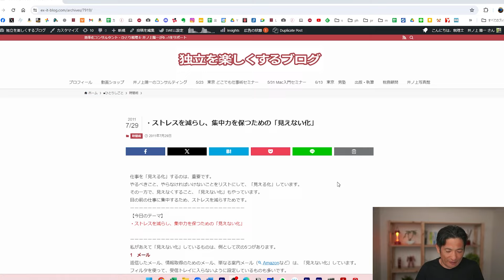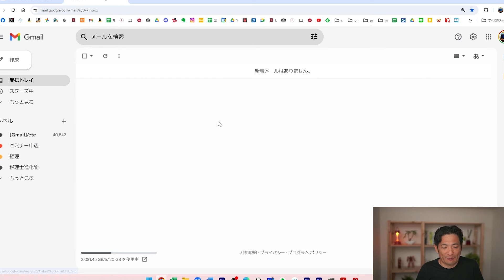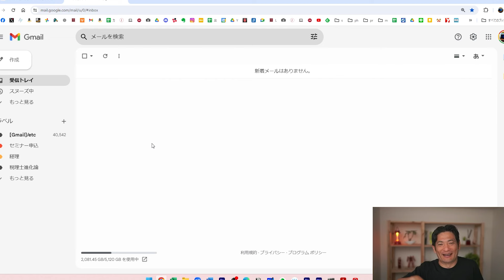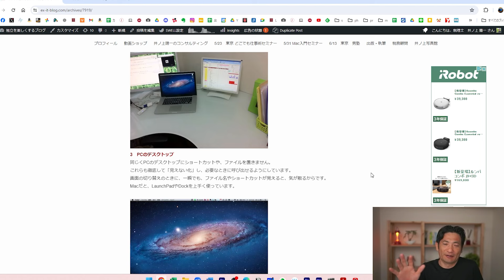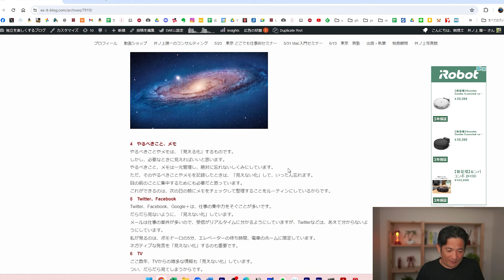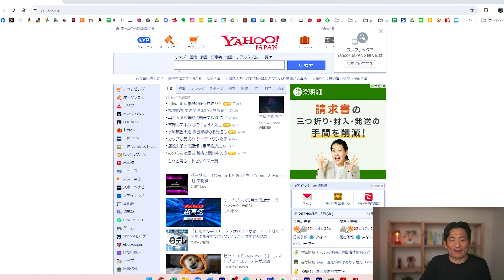「見える化」よりも「見えない化」。効率化は目が命。